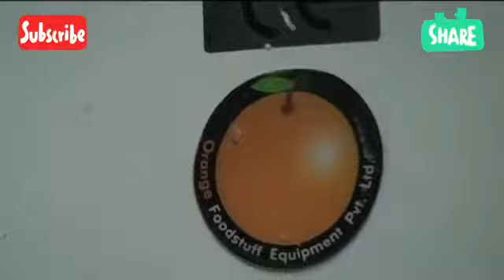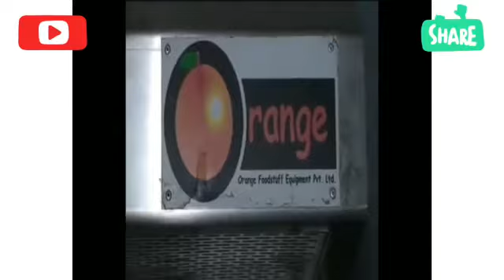Dough Sheeter || Khari Sheeter || Samosa Patti making Machines with Best Rotary Rack Oven 9619850666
Floor type Sheeter using for Sheeting of Dough from 40 mm to 1 mm Sheet, This is mostly used for Khari, Pizza, Samosa Patti, Cream Roll and much more
Company Details
Name - M/s. Orange Multi Ventures
Address - 29, Kukreja Plaza,
Below K Star Hotel, Sector - 11,
Near CBD Belapur Railway Station,
CBD Belapur, Navi Mumbai - 400614,
Maharashtra, India.
Open from 10 am to 7 pm (weekly off Sunday)